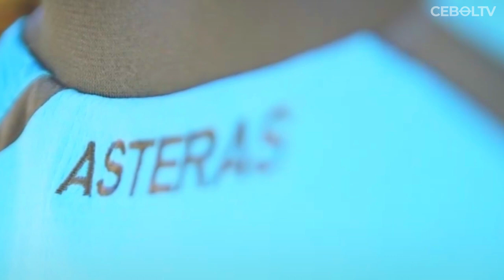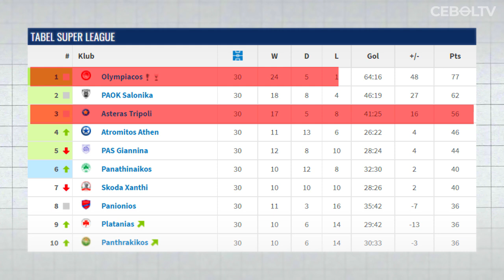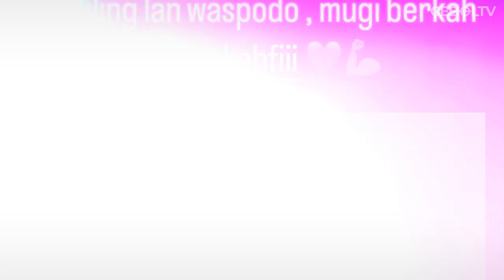RESMI DIPERKENALKAN ASTERAS TRIPOLIS BERAPA GAJI BAGUS KAHFI DI EROPA?